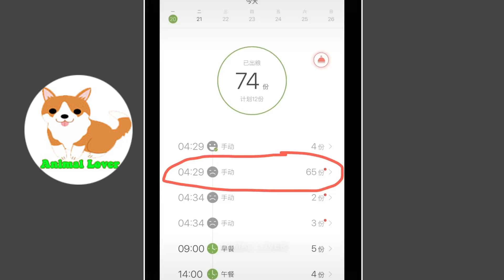Cute baby animals Videos Compilation cute moment of the animals Cutest Animals #6